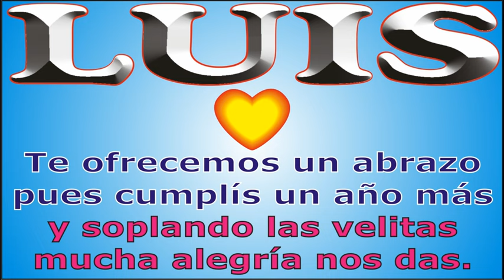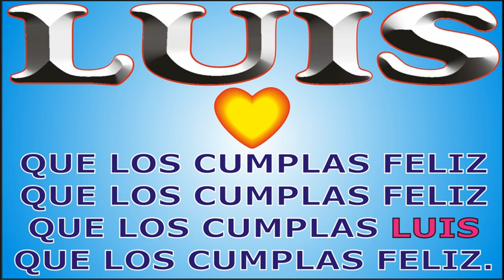FELIZ CUMPLE - LUIS - DEDICADO - FELIZ CUMPLEAÑOS - CANCIONES DE CUMPLEAÑOS Y ANIVERSARIO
↓↓↓ LETRA ↓↓↓

FELIZ CUMPLE - LUIS

Para LUIS que cumple años
hoy queremos festejar

que los cumplas ... LUIS